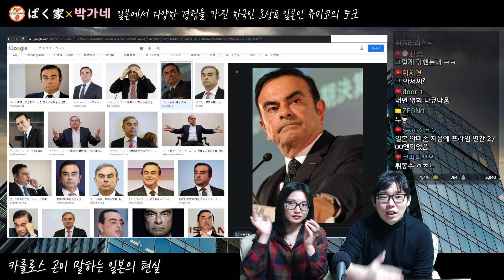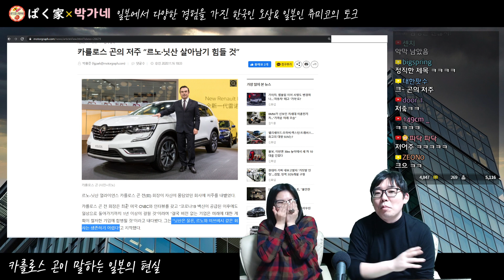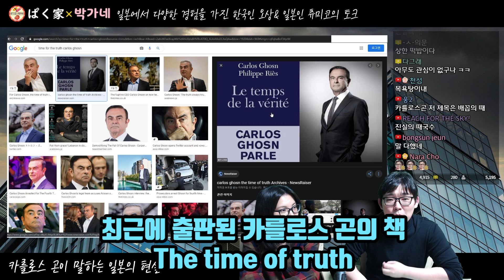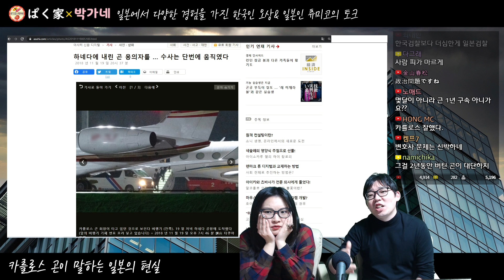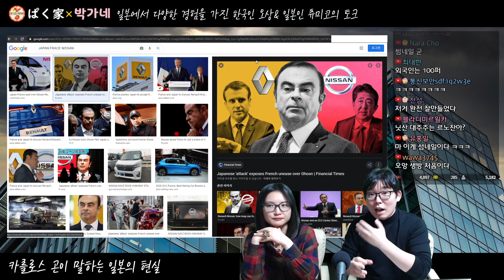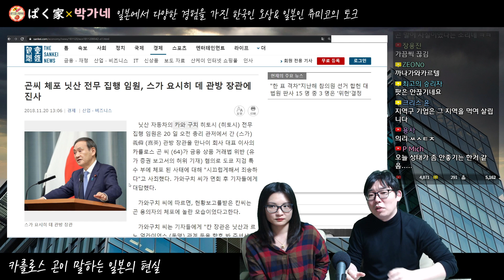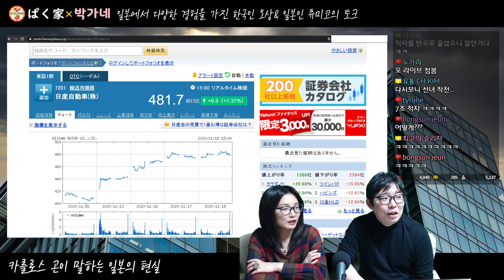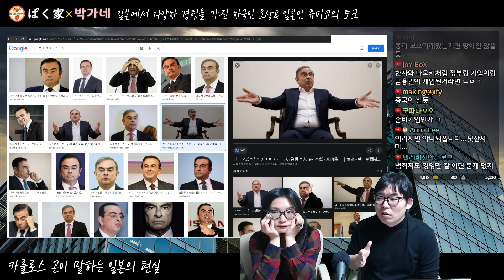카를로스 곤이 폭로하는 일본의 현실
[촬영날짜] 2020년11월18일 19:30~

◆Info◆

매주 수,토,일에 라이브 방송도 하고 있습니다.

1：1 카톡 메세지⇒ kakaoTV or 카톡에서 "박가네"를 검색→ 등록!

◆자기 소개◆

ぱく家(박가네)︰일본 정보, 한일부부

・오상：한국인, 일본거주 15년이상, 교토대 출신, 일본·외자계 기업 근무 경험, 일본어 네이티브 수준
・츄미코：일본인, 도시샤대 출신&나고야대 법대 중퇴, 전 스튜어디스, 한국어 공부중

◆후원하기◆